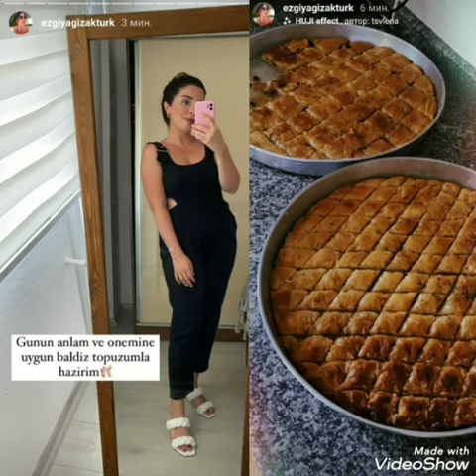Gökberk ve Özge nişan töreninden yeni görüntüler..@askmsensin8166